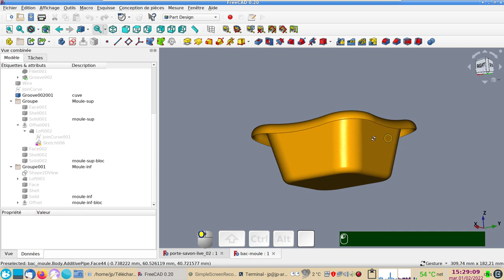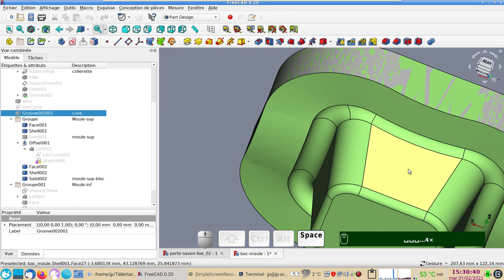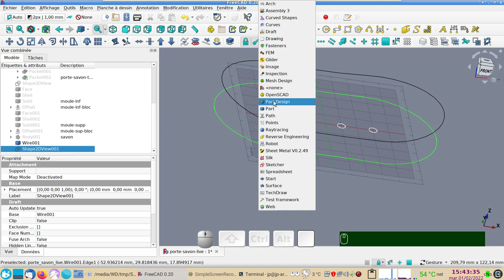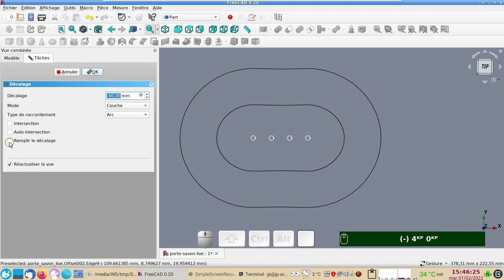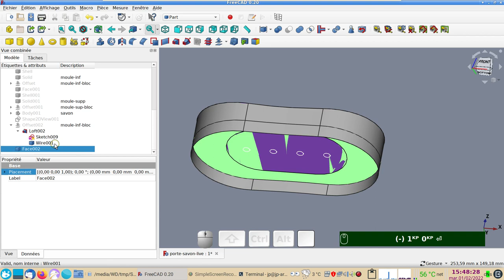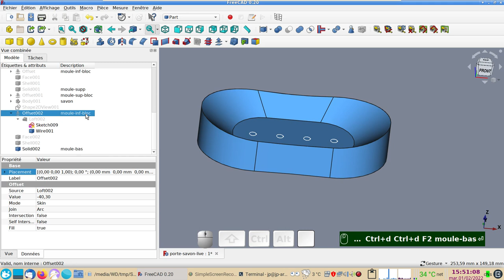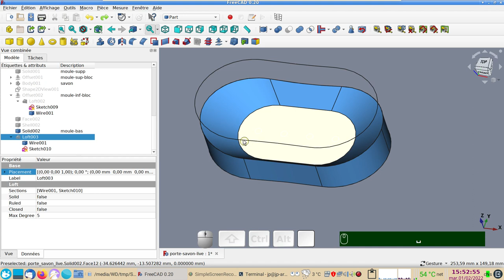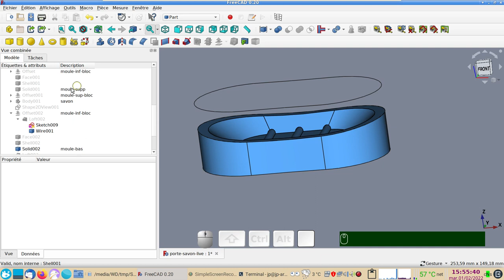FreeCAD 0.20 : Moulages - suite_03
Création d'un moule pour la plasturgie par injection, à l'aide du "Générateur de formes" de l'atelier Part.
Les deux parties du moule ont un "plan de joint" adapté à la forme de la pièce.